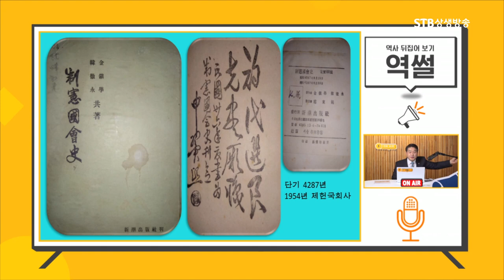일본의 만행을 오히려 덮어주는 대한민국 주류사학계의 새빨간 거짓말ㅣ일본의 사서수거령을 축소ㅣ역썰